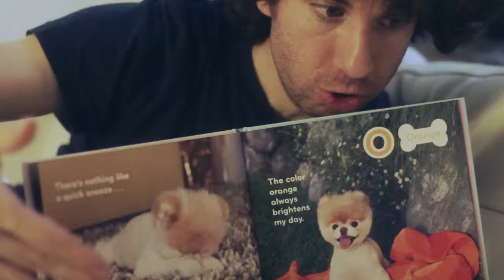A coisa acerca dos cães.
Retirado de Vimeo:

Video by Daniel Koren: danielkoren.net